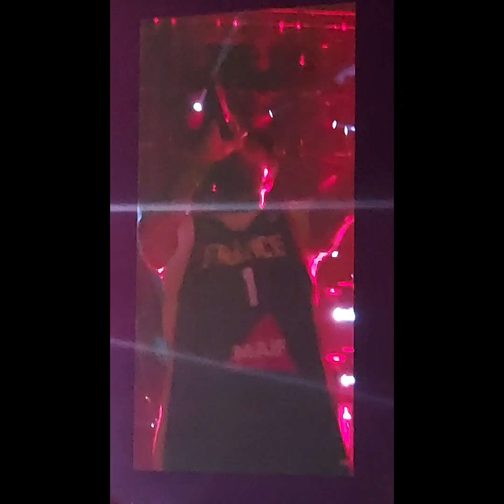Nicky Jam El Concierto Zénith Paris 2022 - Film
un montage vidéo du concert de Nicky Jam au zénith de Paris en mai 2022.